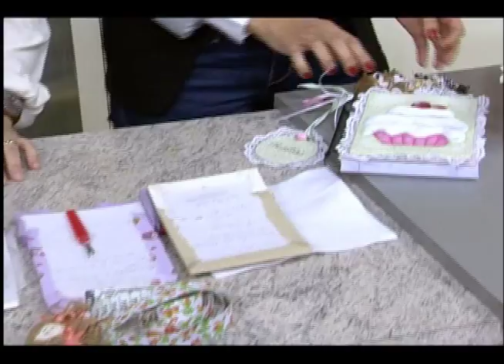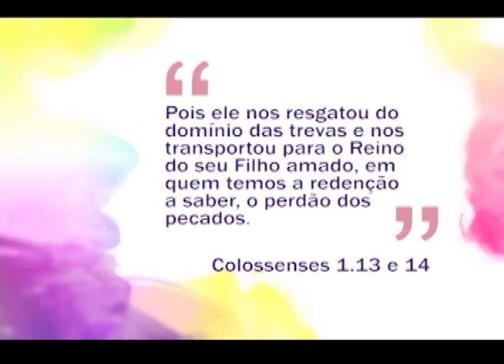Espaço Feminino - O que usar no outono e inverno? - (bloco 1 de 4) 04-06-2015